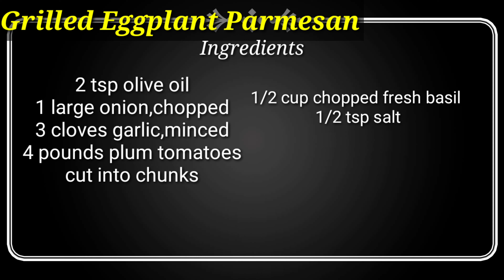GRILLED EGGPLANT PARMESAN//Malyn Jaromay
This video showing different style of cooking eggplant easy, quick recipe yummy.